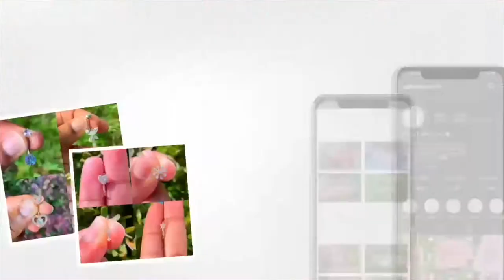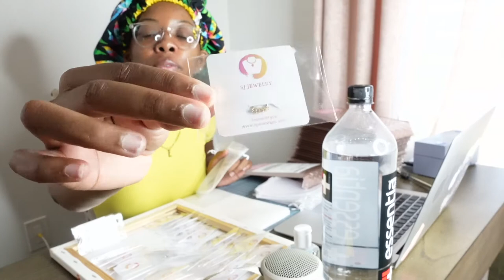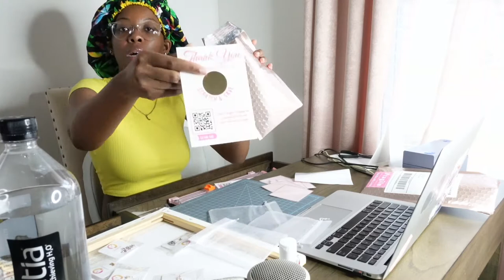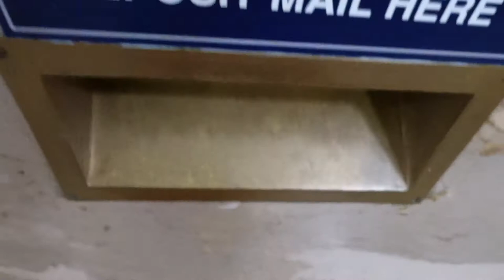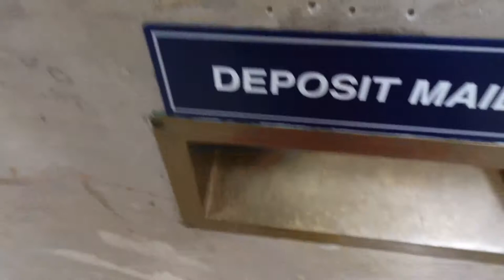PACKAGING ORDERS FOR MY SMALL BUSINESS | MAKING ANKLETS + NECKLACES | ENTREPRENEUR LIFE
Hey Babes and Boss Babes in this video we are packing, making and preparing orders. This is an in depth video of how I prepare my packages to be shipped.

Rollo Printer
Rollo Labels